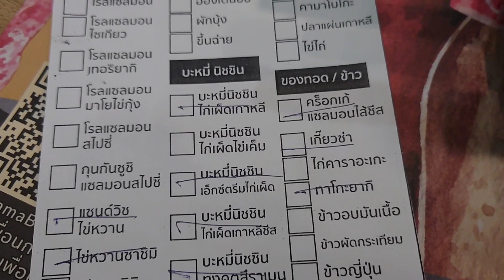บุฟเฟต์ชาบูเนื้อ ร้านนามะ สุราษฎร์ธานี